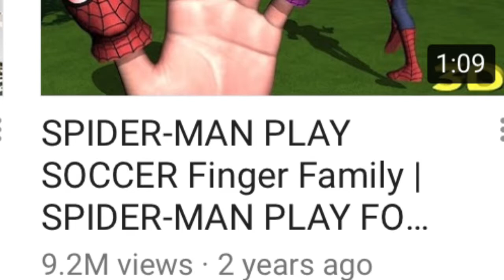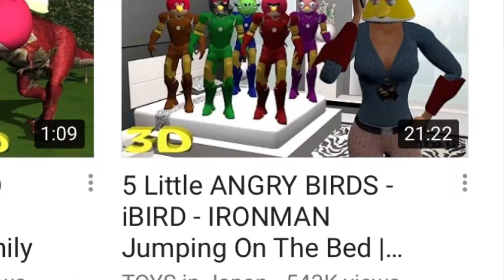TREND REVIEW- Episode 4- Kids toy channels